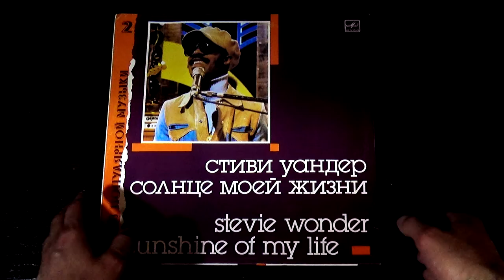Винил. Архив популярной музыки 2. Stevie Wonder - Sunshine of My Life. 1988. Часть 2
Проигрыватель Audio-technica AT-LP120 - USB, головка AT-VM95ML, звуковая карта Zoom R16, камера Sony HDR-CX530

Сторона 1
А5 Не знаю, почему я тебя люблю - Don't Know Why I Love You.
(Riser-Sunders-Wonder-Hardaway). Запись 1968 г. - 00:26
А6 Мои сны никогда не сбываются. - Never Had I Dream Come True.
(Wonder-Cosby-Moy) Запись 1970 года - 03:16
Сторона 2
В1 Я-твой. - Signed, Sealed, Delievered I'm Yours.
(Hardaway-Wonder-Wright-Garrett). Запись 1970 г. - 07:05
В2 Я никогда не думал, что ты уйдешь летом. - Never Dreamed You'd Leave In Summer.
(Wraght-Wonder). Запись 1971 г. - 09:50

Составитель А. Гаврилов. Редакторы: А.Устин, Ю. Потеенко
Художник А.Гусев
"МЕЛОДИЯ", 1988
Всесоюзная студия грамзаписи. Записи 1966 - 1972 годов.

В 1963 году на прилавках американских магазинов появилась пластинка с бойким названием Little Stevie Wonder the 12 Year Genius. Recorded Live" («Маленький Чудо-Стиви — 12-летний гений. Концертная запись»). Рекламными трюками и броской рекламой любителя эстрадной музыки не удивить, и никто в то время — ни фирма «Мотаун», выпустившая диск, ни слушатели, ни критики, ни, наверное, сам «двенадцатилетний гений» не могли предположить, что название станет пророческим, что через несколько лет имя музыканта будет известно всему миру, а ровно десятилетием позже он будет записывать пластинки, которые войдут в золотой фонд мирового рока.
Стиви Уандер родился 13 мая 1950 года в небольшом городке Сэгиноу в штате Мичиган. Его настоящее имя — Стивен Джадкинс. (Правда, другие источники утверждают, что звали его Стивен Моррис и родился он годом позже). Мальчик был слеп от рождения, в пять лет он увлекся музыкой и вскоре уже довольно прилично пел и играл на пианино и губной гармошке. Его кумиром с детства стал замечательный негритянский музыкант Рей Чарльз, также лишенный зрения.
Спустя небольшое время семья переехала в Детройт — в то время столицу стиля соул, и мальчика услышал Ронни Уайт, музыкант из группы «Мираклз», выступавшей с популярным певцом Смоки Робинсоном. Стивену было организовано прослушивание у руководителя фирмы «Тамла Мотаун» Берри Горди, который был поражен незаурядной музыкальностью маленького исполнителя. И через несколько месяцев вышли первые синглы певца и долгоиграющий диск с тем самым, громким названием. Так появился псевдоним певца — «Чудо-Стиви», «Стиви Уандер». Фирма «Мотаун», ободренная успехом первого диска Стиви Уандера, в том же году выпускает еще два: "A Tribute To Uncle Ray" («Дань уважения дяде Рею») и "The Jazz Soul Of Little Stevie Wonder" («Джазовая душа маленького Чудо-Стиви»).
«Тамла Мотаун» — любопытное явление на американской музыкальной сцене. Среди артистов, в разные годы сотрудничавших с «Мотаун»,— такие известные исполнители, как Марвин Гей, Эдвин Старр, Дайана Росс, Джуниор Уокер, Глэдис Найт, группы «Темптейшнз», «Джексон 5», «Марвеллетс», «Сьюпримз», «Фо Топс» и др. Первой пластинкой, принесшей компании известность, стал распространявшийся через «Мотаун» сингл Баррета Стронга «Деньги». У Берри Горди работали прекрасные продюсеры (Смоки Робинсон, Джонни Бристол) и очень популярные композиторы и поэты-песенники (Ламон Дозье, Эдди и Брайан Холланд, Сильвия Мой, Хенри Косби). Они и выработали то, что позже стало называться «Мотаун-саунд» — «Звучание Мотауна» — музыка, опирающаяся на ритм-энд-блюз или на спиричуэлс, с характерной сладковатой окраской, мягкая манера пения, одинаково приемлемая практически для любой аудитории. Сама фирма называла это «Звучанием Молодой Америки». Производство «Звучания» было поставлено на хорошо отлаженный конвейер. Особенного времени на раздумья и творческие сомнения фирма исполнителям не давала — концерты, гастроли, шоу по радио и телевидению и хиты, хиты, хиты. «Мотаун» была ориентирована на синглы, которые можно забыть завтра, но которые принесут прибыль сегодня. Редкими были пластинки, связанные какой-либо единой концепцией, идеей,— обычно они представляли собой почти случайный набор песен.
В таких условиях трудно существовать музыкантам, создающим оригинальную, самобытную музыку. Первые годы на обложках пластинок к его фамилии всегда добавляли фамилии других популярных авторов (чаще всего Мой и Косби), чтобы привлечь покупателей. Впрочем, продюсеры волновались зря — Уандер практически сразу полюбился публике, песни в его исполнении довольно быстро стали входить в хит-парады, и вскоре он уже был одной из звезд первой величины.
Продолжение в закрепленном комментарии.